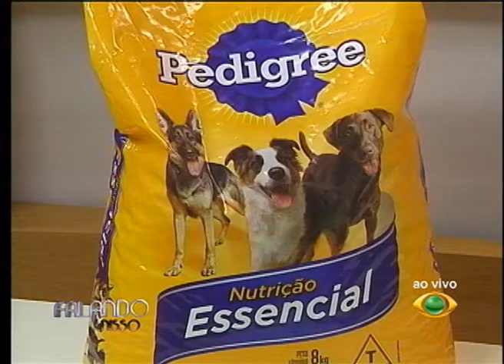FALANDO NISSO 13 09 2013 PARTE 02